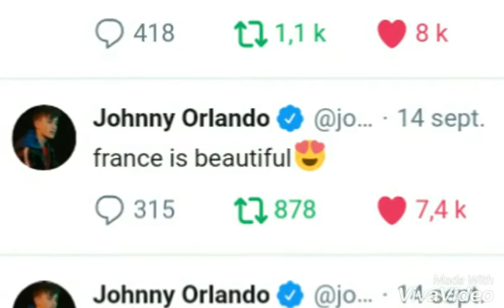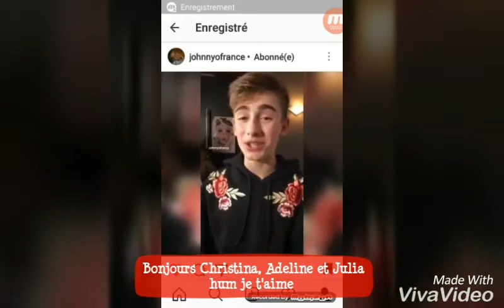Des Choses À Savoir Sur Johnny Orlando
Présicez-moi dans les commentaires si vous savez d'autres choses à propos de JohnnyO qui n'ont pas étaient présicez dans la vidéo ;)

Mon insta : manon.daraio83

// VOICI LES LIENS PROPOSER DANS LA VIDEO //

N'oubliez pas de partager et n'hésitez pas à me proposer d'autres types de vidéos à propos de JohnnyO puis si vous avez des idées de clips ou covers mettez-les moi dans les commentaires ;)